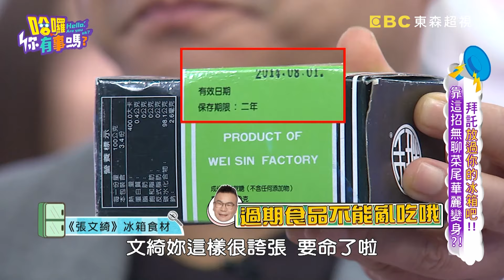張文綺冰箱食材過期10年？沈玉琳吃完大崩潰：呸呸呸！許維恩 沈玉琳︱Part1/4 EP54👋20240227︱哈囉 你有事嗎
主題：拜託放過你的冰箱吧！！靠這招無聊菜尾華麗變身？！
來賓：楊繡惠、張文綺、咪咪、朱宇謀、郭主義師傅
藝人的冰箱裡都會放什麼東西你好奇嗎？！怎麼做可以讓冰箱裡的食材轉身變成美味好料！！只要用對醬料，張文綺就能把三層肉做成老少咸宜的酸甜料理！！多出的食材也不用擔心，楊繡惠教你加點麵糊就能變成美味煎餅！！你家我家都有的發糕，朱宇謀竟然可以做成法式鬆糕？！更多清冰箱的絕妙撇步，就在超視33頻道每晚九點，沈玉琳、許維恩主持的『哈囉 你有事嗎？』